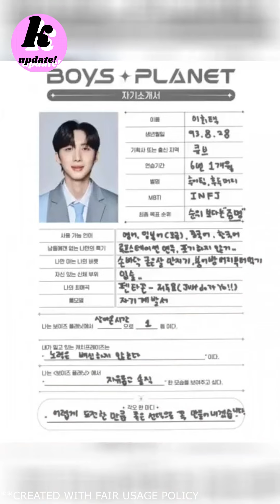Hui Joining 'Boys Planet' As Trainee Draws Mixed Reactions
🖇️📝TAGS AND TEXT WHICH IS RELATED TO THIS VIDEO